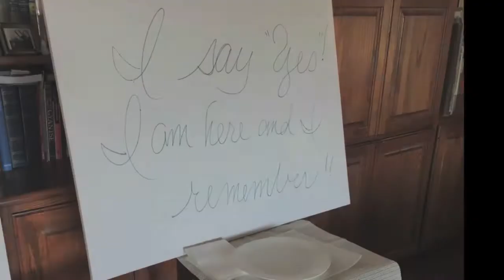Madhavi's Awesome "Legend" painting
Check out the other art, music and workshops offerings by Madhavi Devi

Madhavi Devi documented her personal painting process "Legend: Oracle and Ally", using the Intentional Creativity method taught by famed artist, maestra and author Shiloh Sophia McCloud. In this time-lapsed video, featuring her original music "Palace" from her Tibet album, released on Spotted Peccary Music, a collaborated album with recognized fellow musical artist, Deborah Martin.